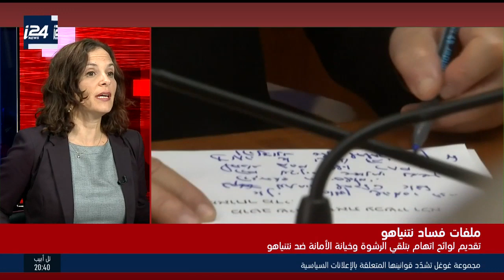تغطية خاصة: تقديم لوائح اتهام بتلقي الرشوة وخيانة الأمانة ضد نتنياهو (20:30- 20:56)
تغطية خاصة 21.11.19 من تقديم : مهند نبيل